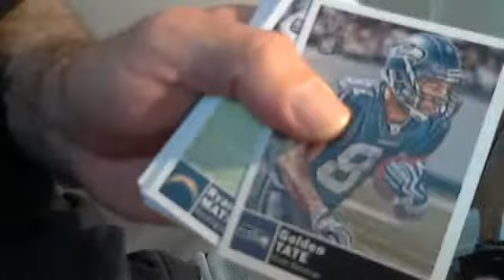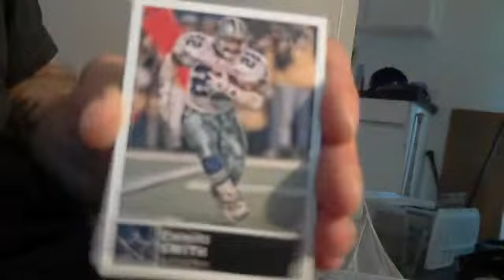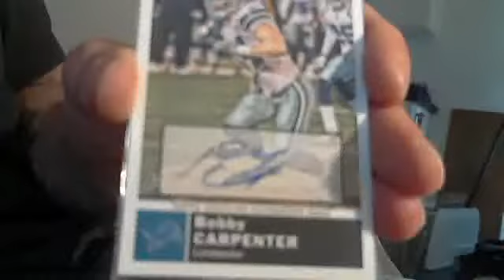2010 topps magic mccoy matthews rc numbered mini auto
sabreyow's webcam video June 24, 2011 07:52 PM-showing off what i have of topps magic football..an autograph,some mini's with one numbered to 50,and a sweet colt mccoy and ryan matthews rookie cards to name just a few